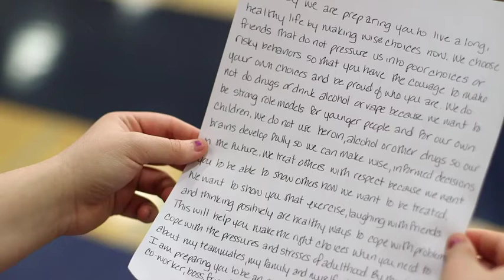Dear Future Me Man Valley Girls Basketball Team 60 sec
The Manchester Valley Girls Basketball team reads their Dear Future Me letter.